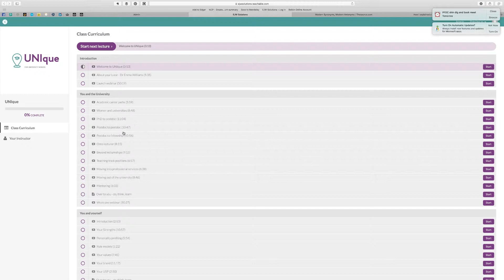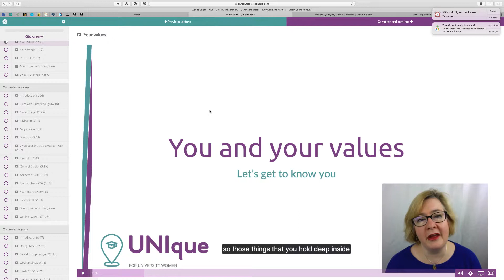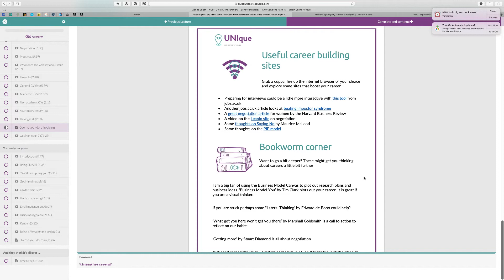About UNIque - Blended learning for university women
The early career research stage is tough. Interesting, intellectually challenging, pushing back frontiers of knowledge, working with talented people from around the world - all fantastic things. But have you ever ...

* Wondered what on earth the next career step is going to be?
* Wondered if you can have a university career?
* Felt surrounded by researchers who are brighter and more together than you?
* Felt overwhelmed by the sheer volume of 'stuff' you are supposed to do as a researcher?
* Thought of leaving academia but have just spent so long getting to this point?
* Looked at those 'high ups' in your institution and wondered where the women are?
* Tried to explain to your parents that postdocs seldom get Nobel prizes? (just me then?)

Then UNIque could be for you!